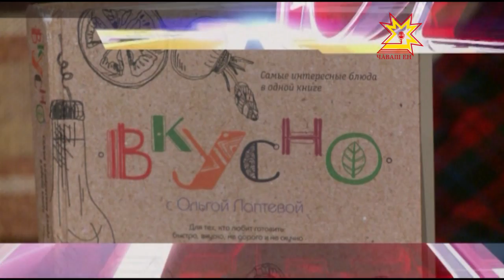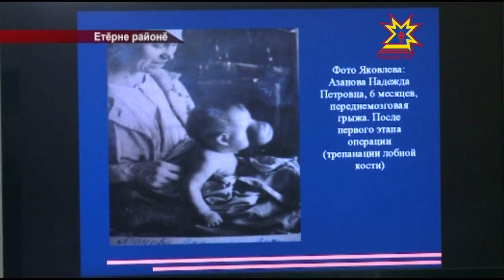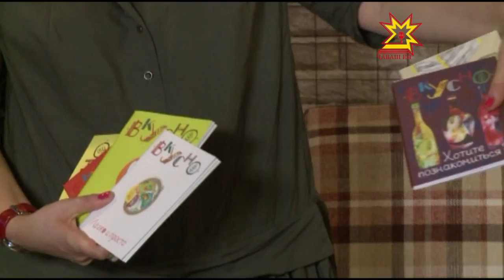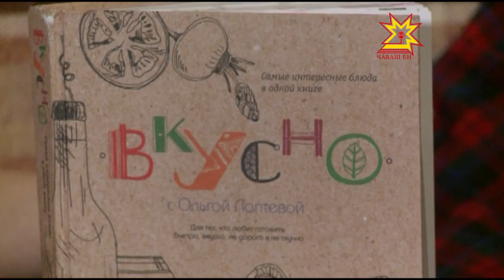Республика 26 05 2016 на чувашском языке Вечерний выпуск